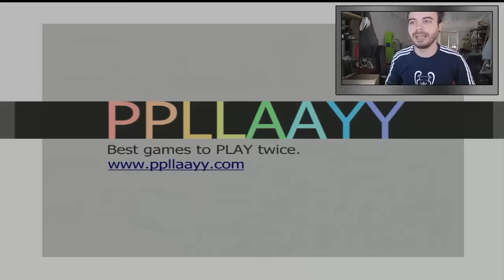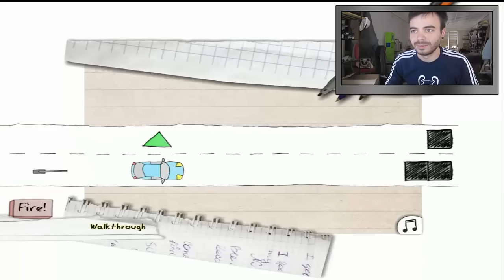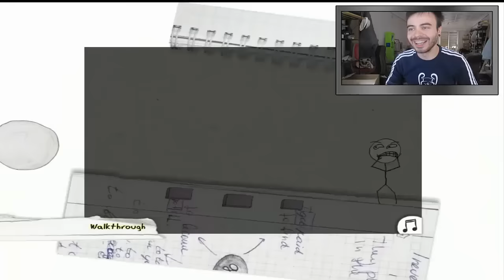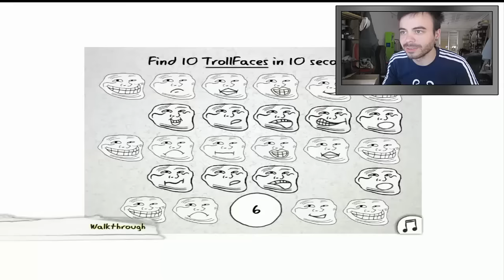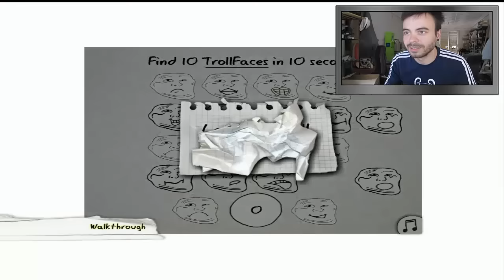TROLLFACE QUEST 2.0 | ME INTENTARON TROLEAR Y...!! LIKE PARA MÁS TROLLQUEST!! :D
SI TE HA GUSTADO ESTE VÍDEO, COMPARTIR, LIKEAR Y FAVORITOS ES LA MEJOR MANERA DE AYUDAR A TRAER MÁS VÍDEOS.

AQUÍ ABAJO MÁS INFORMACIÓN SOBRE MI, MIS REDES, SOCIALES, MIS SERVERS ETC :)

Estos Son Los Servers Donde Mas Juego Y Donde Es Mas Probable Que Me Encuentres!

Skywars!:

►Cubecraft!: cubecraftgames.net
►Quarkcraft!: mc.quarkcraft.net

HG!:

►Olimpocraft!: olimpo.me

JUEGOS RANDOM!:

►Build Battle / TNT Run / Blocking dead: ( Hypixel ) mc.hypixel.net

TODOS MIS COVERS!